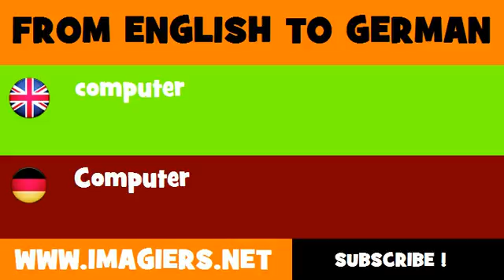FROM ENGLISH TO GERMAN = computer